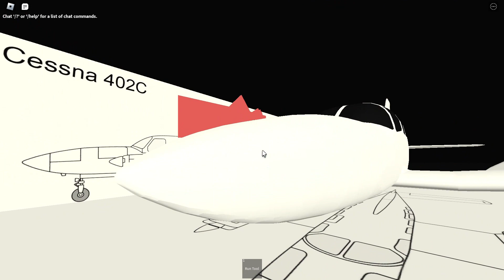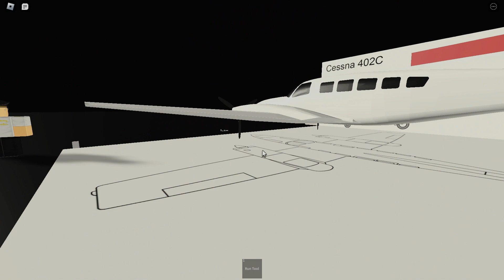A new Cessna plane! - The NEXT PTFS Update!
itsKorn's Wallpapers (1) Download!

Websites : In development
Reddit Community : In development

Produced by itsKorn
I use my HUAWEI MateBook D15